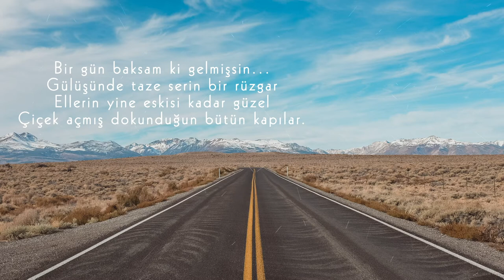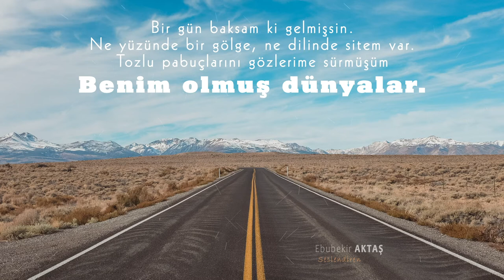Yavuz Bülent Bakiler | Bir gün baksam ki gelmişsin 🎼🎙🎧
“Bugün günlerden ne?” diye sordu mavi gömlekli olan. “Yüksekten uçan kızıl gerdanlı göçmen kuşların dönüp merakla aşağıdakilere baktıkları az bulutlu serin gün” diye cevapladı siyah ceketli olan.

Dönüp hayata gerçekten baksak her birimiz kim bilir neler neler göreceğiz? Hayat hiç farkına varılmadan boşa akıp gidiyor sanki. Öyle değil tam olarak; insan boşa akıp gidiyor aslında. Görebileceklerini göremeden, hissedebileceklerini hissedemeden, yaşayabileceklerini yaşayamadan... Farkına varabileceği nefes kesici güzelliklerin farkına varamadan... Kendini çoğaltarak büyüteceği coşkuların, heyecanların, korku ve kederlerin ayırdında olmadan... İnsan olabileceği kadar çok, zengin, derin olamadan geçip gidiyor dünyadan. Hepimiz öyleyiz biraz ve belki içimizin bazen bize sebepsizce gelecek şekilde inceden acıması bundan.

Şair: Yavuz Bülent Bakiler
Yorum: Ebubekir Aktaş
Yazı: Gökhan Özcan |Hikâyesine uğramayan insanlar|